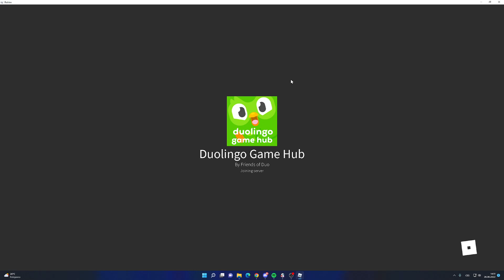[BEST] Duolingo Game Hub script pastebin - INFINITE MONEY script 2022